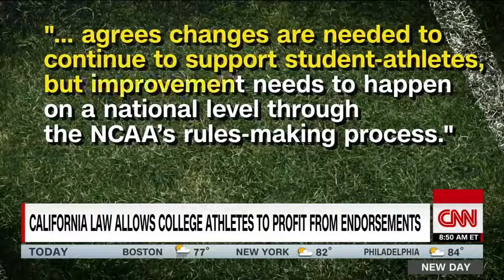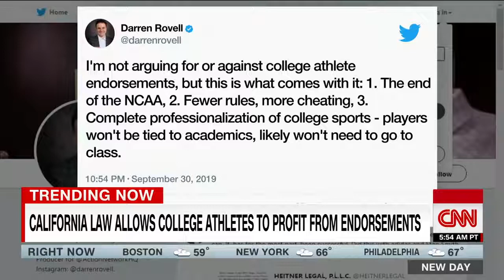NBA champion likens the NCAA to a dictatorship